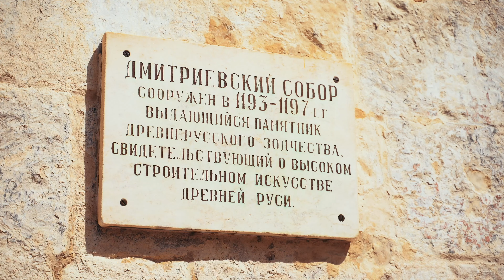Путешествие в Суздаль по усадьбам Ополья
Total Flame Road «Путешествие в Суздаль по усадьбам Владимирской области» о поездке по маршруту сообщества Road Aficionado. Друзья, смотрите фильм о путешествии по усадьбам Владимирщины. Ссылка на маршрут